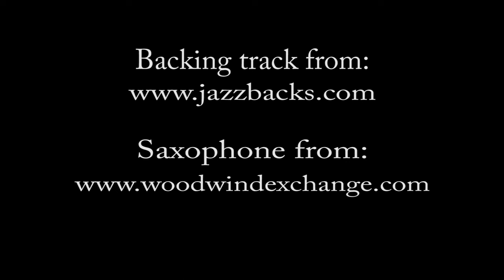Girl From Ipanema - Backing Track - Selmer Super Sax (Early Cigar Cutter) 1930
Selmer Super Sax played by Stuart MacDonald.

Apogee Quartet Audio Interface